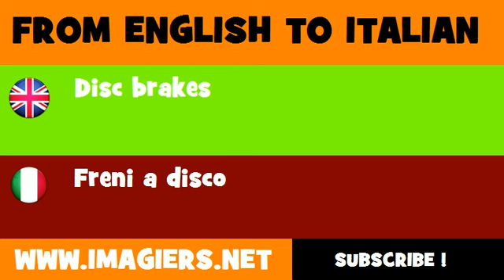FROM ENGLISH TO ITALIAN = Disc brakes